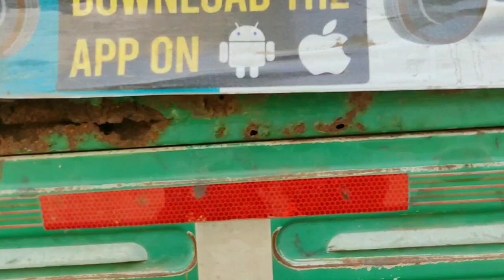ARK's Master Vijay Entry Scene | Remade | Vijay Thalapathy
Can't match thalapthy's level, just tried as a fan to remake his one of the best entry scene. Hope you all like it. 🙂❤️